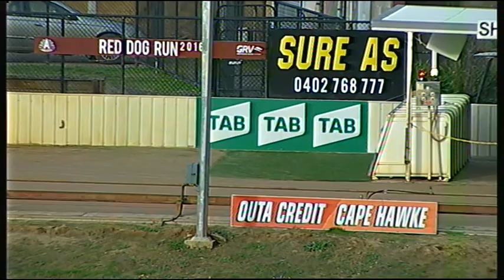SHP THU 14 JUL 16 R4